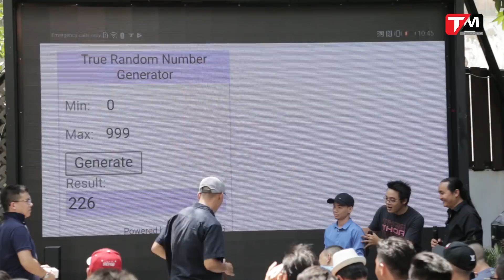Honor 10 "BẤT BẠI" trong phân khúc dưới 10 triệu? || TechMenu || TECHMAG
Tham gia chương trình đặt hàng trước trên Tiki tại đây

Vào ngày hôm nay 27/05, Cafe tinh tế phối hợp với Honor tổ chức một buổi Offline, giúp những người dùng đam mê công nghệ nói chung và những người dùng quan tâm đến Honor 10 nói riêng, có cơ hội trải nghiệm sản phẩm. Đây vừa là sân chơi, vừa là nơi giao lưu cũng như giải đáp thắc mắc về chiếc điện thoại có mức cận cao cấp nhưng mang đầy đủ các tính năng cao cấp.

Khi đặt trước Honor 10 tại tiki.vn, người dùng sẽ nhận được tặng thêm một loa JBL soundbar trị giá 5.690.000 VNĐ.

Honor 10  "BẤT BẠI" trong phân khúc dưới 10 củ ? || TechMenu || TECHMAG